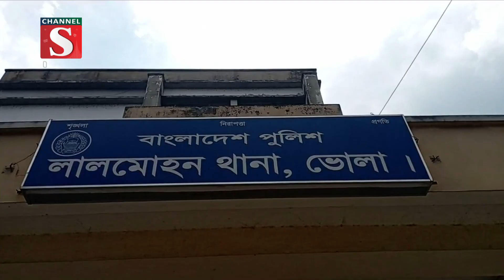লালমোহনে পুলিশের অভিযানে নারীসহ ৮ ওয়ারেন্টভূক্ত আসামী গ্রেফতার | Channel S News | Channel S 2023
ভোলার লালমোহনে পুলিশের বিশেষ অভিযানে নারীসহ ৮ ওয়ারেন্টভূক্ত আসামীকে গ্রেফতার করে জেল হাজতে পাঠানো হয়েছে। শুক্রবার সকালে তাদের জেল হাজতে পাঠানো...

1: Ajker Desh Jure News :
2: Channel S Rater Songbad News :